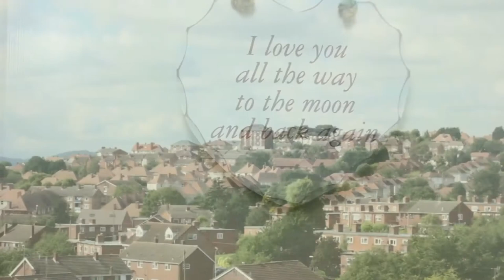Катя Лель ДолетайSmoke Remix